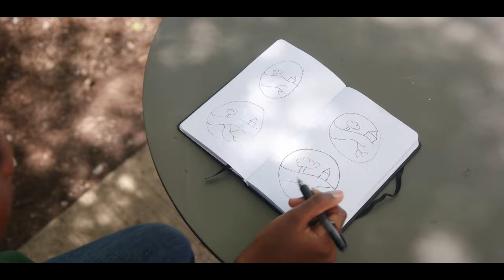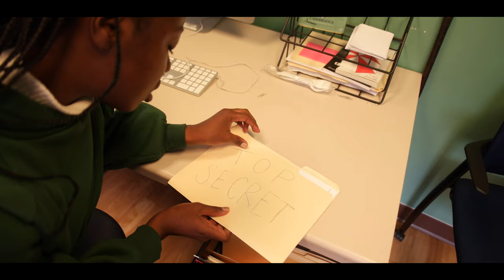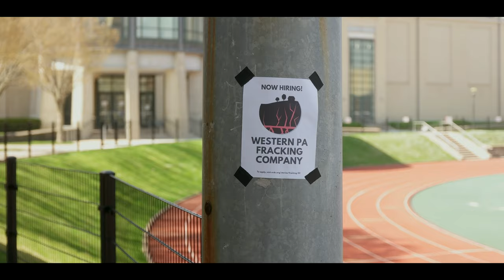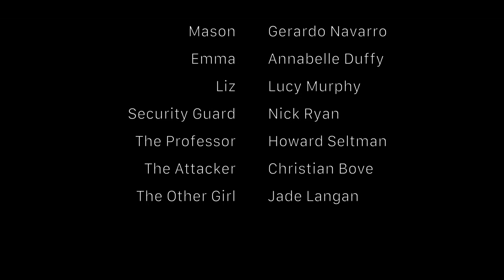The Murder Theory: A CMU Short Film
A student at Carnegie Mellon witnesses a dark act outside the library one night. Was it an accident like everyone says, or was it something more?
“The Murder Theory” was written by Julia Conti as the final assignment for Professor Sharon Dilworth’s Screenwriting class in Fall 2020. Filming occurred in Spring 2021, through funding from the CMU English Department.

No buildings or offices were actually broken into in the course of making this film.
The film was shot and edited by CJ May and Ben Boxer.

Special thanks to Abiola Obatolu, Gerardo Navarro, Annabelle Duffy, Lucy Murphy, Nick Ryan, Howard Seltman, Christian Bove, and Jade Langan for their time and dedication to filming.